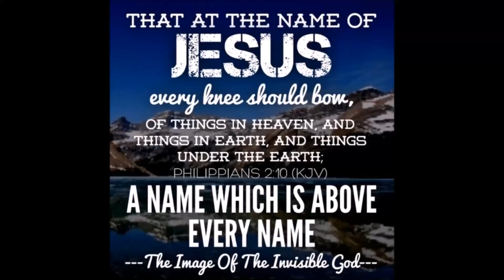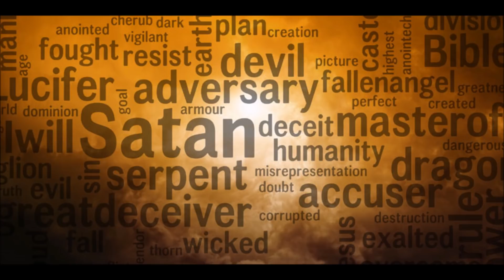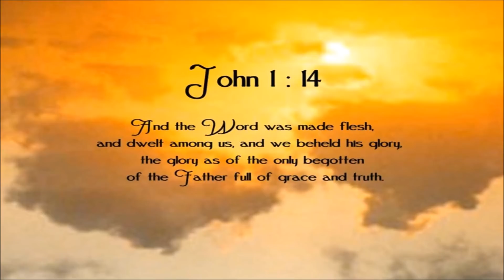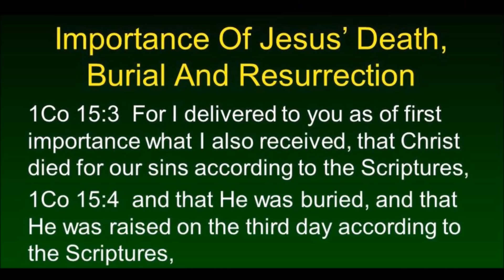The Devil's A Hitchhiker by Keith Clark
The history of Satan is described in the Bible in Isaiah 14:12-15 and Ezekiel 28:12-19. These two biblical passages also reference the king of Babylon, the King of Tyre, and the spiritual power behind the kings.

What caused Satan to be cast from Heaven? He fell because of pride that originated from his desire to be God instead of a servant of God. Satan was the highest of all the angels, but he wasn’t happy. He desired to be God and rule the universe. God cast Satan out of heaven as a fallen angel. Satan is often caricatured as a red-horned, trident-raising cartoon villain; no wonder people question the history of Satan. His existence, however, is not based on fantasy. It’s verified in the same book that narrates Jesus’ life and death (Genesis 3:1-16, Isaiah 14:12-15; Ezekiel 28:12-19; Matthew 4:1-11).

Christians believe Satan acts as leader of the fallen angels. These demons, existing in the invisible spirit realm yet affecting our physical world, rebelled against God, but are ultimately under His control. Satan masquerades as an “angel of light,” deceiving humans just as he deceived Eve in the beginning (Genesis 3).

Jesus Himself testified of Satan’s existence. During His ministry, He personally faced temptation from the devil (Matthew 4:1-11), cast out demons possessing people (Luke 8:27-33), and defeated the evil one and his legion of demon angels at the cross. Christ also helped us understand the ongoing, spiritual war between God and Satan, good and evil (Isaiah 14:12-15; Luke 10:17-20).

With Jesus Christ on our side, we need not fear Satan’s limited power (Hebrew 2:14-15). We ought to be wise, however, in resisting his tactics:

“For though we live in the world, we do not wage war as the world does. The weapons we fight with are not the weapons of the world. On the contrary, they have divine power to demolish strongholds. We demolish arguments and every pretension that sets itself up against the knowledge of God, and we take captive every thought to make it obedient to Christ” (2 Corinthians 10:3-5).